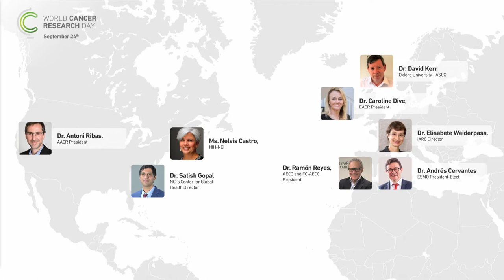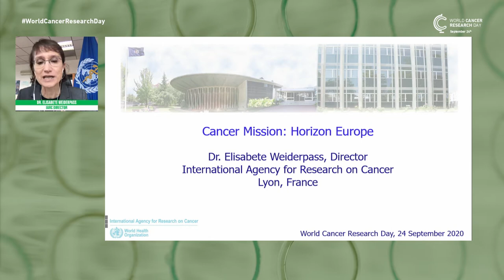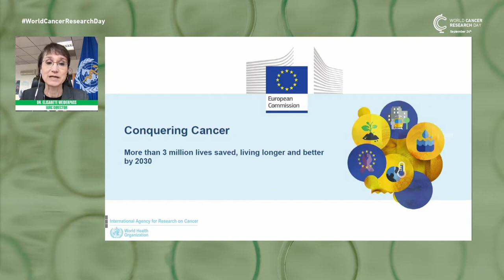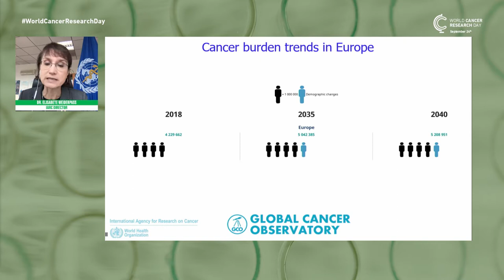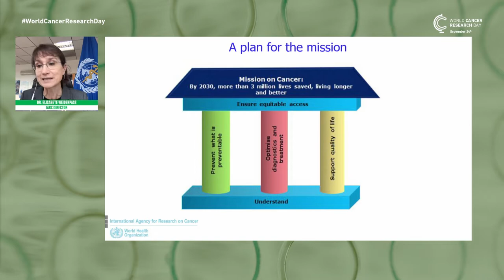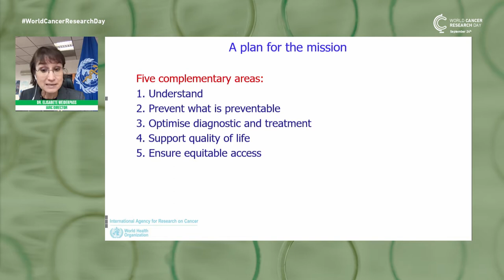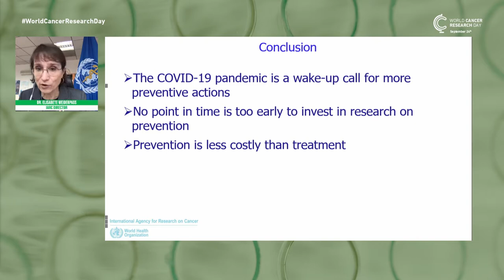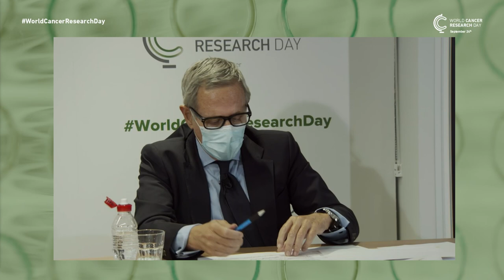World Cancer Research Day Septiembre 2020 (HD)